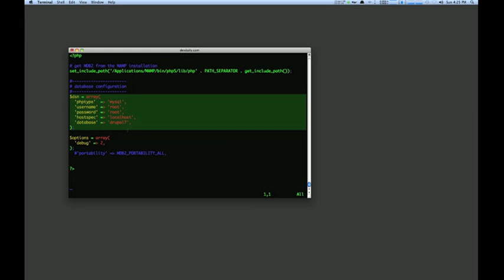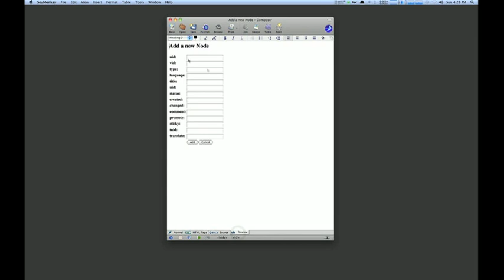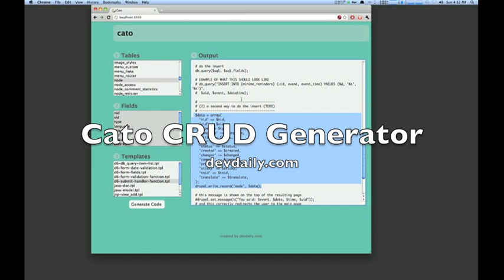Cato CRUD Generator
A demonstration of my Cato CRUD Generator, which uses templates to generate Java, PHP, XML, Spring Framework, Struts, JSP, JSF, Drupal, and other source code files based on your database table definitions.

Scala Cookbook: